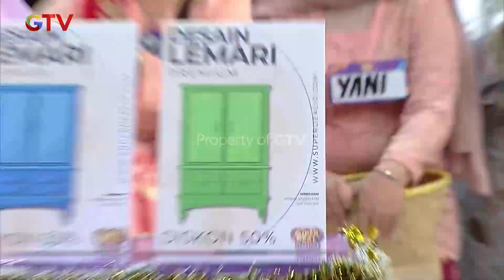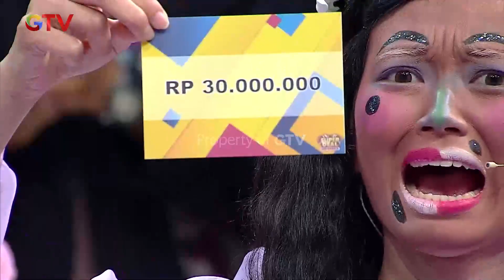GALAU MAKSIMAL! Budi Main Tebak Warna Lemari | SUPER DEAL INDONESIA | PART (4/4)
Budi berharap bisa membawa pulang mobil, motor, hp, dan semua hadiah justru dikejutkan pada awal permainan dan ia berhasil menebak kotak hingga tinggal 4 kotak tersisa. Kira-kira apa yang akan terjadi dengan mereka?